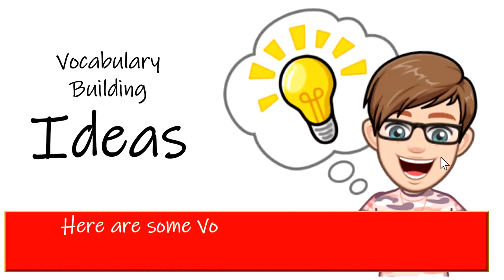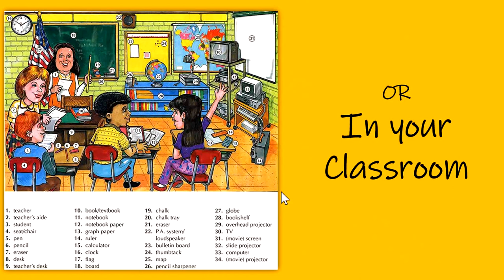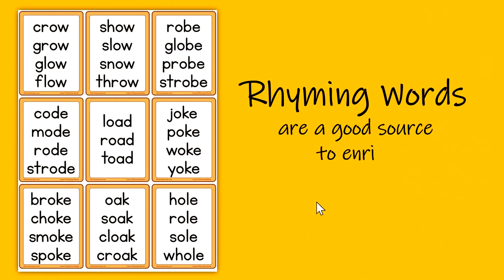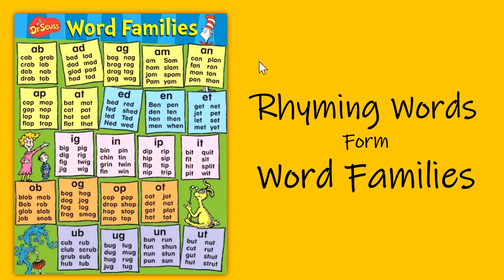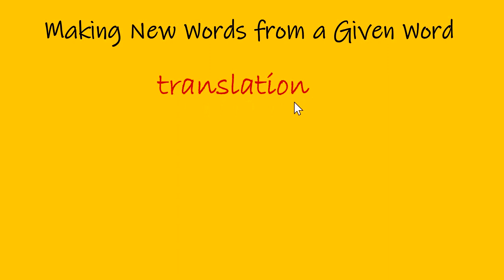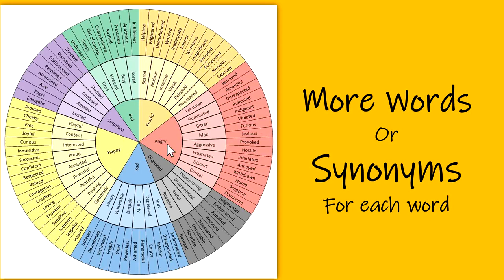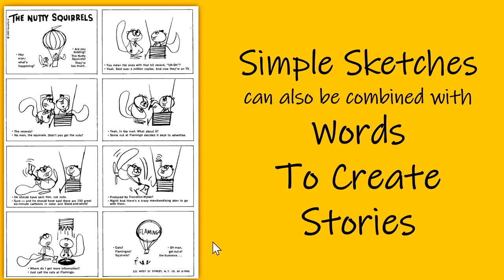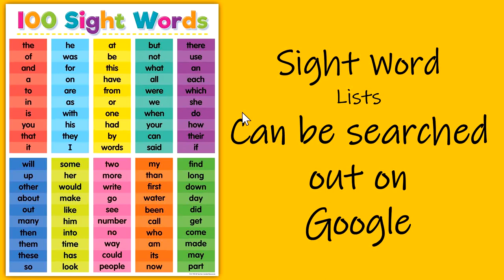English Vocabulary Building Ideas and Activities to Help Kids in Reading, Writing and Speaking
Vocabulary Building Ideas and Activities to Help Kids in Reading, Writing and Speaking English.
7 Ideas of Vocabulary Building
vocabulary words,
vocabulary english,
vocabulary building skills,
vocabulary class 1,
vocabulary words english learn in urdu,
vocabulary by rani mam,
vocabulary app,
vocabulary about personality,
vocabulary activities,
vocabulary a to z,
vocabulary about food,
vocabulary about kitchen,
vocabulary and its types,
vocabulary analogies,
a vocabulary words,
a vocabulary words with hindi meaning,
a vocabulary words with meaning,
a vocabulary a day,
a-z vocabulary,
vocabulary building,
vocabulary building skills mcqs,
vocabulary by dear sir,
vocabulary builder,
vocabulary building in english,
vocabulary book,
b vocabulary words,
b vocabulary words with meaning,
b vocabulary 1984,
letter b vocabulary words,
cardi b vocabulary,
angreji bf vocabulary series,
letter b vocabulary song,
tocfl band b vocabulary,
vocabulary class,
vocabulary channel,
vocabulary class 2,
vocabulary class 3,
vocabulary course,
vocabulary css,
vocabulary cartoon,
c vocabulary words,
c vocabulary words english learn,
letter c vocabulary words,
a b c vocabulary,
vocabulary start with c,
reading for vocabulary c,
vocabulary development,
vocabulary dear sir,
vocabulary daily,
vocabulary definition,
vocabulary dictionary,
vocabulary daily use english words,
vocabulary daily life,
vocabulary day 1,
d vocabulary words,
letter d vocabulary,
letter d vocabulary for kindergarten,
group d vocabulary,
jrbt group d vocabulary,
vocabulary for d.el.ed,
d se vocabulary,
english vocabulary d,
vocabulary english to urdu,
vocabulary english to sindhi,
vocabulary english words,
vocabulary english for kids,
vocabulary english class 1,
vocabulary english with chandan,
vocabulary example,
e vocabulary words,
letter e vocabulary,
letter e vocabulary words,
letter e vocabulary preschool,
y se vocabulary,
e-commerce vocabulary,
a is a vocabulary jagger,
vocabulary for css,
vocabulary for mdcat,
vocabulary for ielts speaking,
vocabulary for mdcat 2021,
vocabulary for ielts writing task 2,
vocabulary for kids with pictures,
f vocabulary words,
letter f vocabulary,
vocabulary games,
vocabulary gre,
vocabulary guru,
vocabulary games for kids,
vocabulary german,
vocabulary gre words,
vocabulary german a1,
vocabulary grade 1,
g vocabulary words,
g vocabulary words for preschoolers,
letter g vocabulary,
defence guru g vocabulary,
vocabulary hindi,
vocabulary house,
vocabulary home,
vocabulary hospital,
vocabulary help,
vocabulary history,
vocabulary hospital english,
vocabulary hsk 2,
h vocabulary words,
h vocabulary words for preschoolers,
letter h vocabulary words,
letter h vocabulary,
vocabulary kya hota h,
vocabulary kya h,
h.c hardwick vocabulary,
vocabulary in context,
vocabulary improve,
vocabulary in discourse,
vocabulary in hindi,
vocabulary ielts,
vocabulary increase technique,
i vocabulary words,
vocabulary journal,
vocabulary journal ideas,
vocabulary jaideep sir,
j vocabulary words,
letter j vocabulary,
letter j vocabulary words,
vocabulary kitchen,
vocabulary kaise improve kare,
vocabulary kids,
vocabulary kya hota hai,
vocabulary kaise strong karen,
vocabulary korean,
k vocabulary words,
k d campus vocabulary,
vocabulary learning,
vocabulary lesson,
vocabulary lecture,
vocabulary learning techniques,
vocabulary lesson 1,
vocabulary list,
vocabulary learning strategies,
vocabulary lesson 2,
l vocabulary words,
l vocabulary words preschool,
letter l vocabulary,
letter l vocabulary words,
big l vocabulary,
letter l vocabulary preschool,
vocabulary words english l,
vocabulary meaning,
vocabulary mdcat 2021,
vocabulary meaning in urdu,
vocabulary mdcat,
vocabulary mcqs,
vocabulary mnemonics,
vocabulary marathon,
vocabulary magnet brains,
m vocabulary words,
m vocabulary words for preschoolers,
letter m vocabulary words,
m b publication vocabulary,
vocabulary new words,
vocabulary notebook,
vocabulary nimisha bansal,
vocabulary new words with meaning,
vocabulary neetu singh,
vocabulary notebook ideas,
vocabulary notes,
vocabulary new,
n vocabulary words,
letter n vocabulary,
letter n vocabulary words,
kenny and vocabulary,
n-400 naturalization vocabulary and definitions,
n 400 vocabulary,
n 400 vocabulary words,
n 400 application vocabulary and definitions,
vocabulary of english,
vocabulary of letter a,
vocabulary of a,
vocabulary of kitchen,
vocabulary of e,
vocabulary of quran,
vocabulary of vegetables,
vocabulary of g,
o vocabulary words,
letter o vocabulary,
o level english vocabulary,
o/l english vocabulary,
vocabulary phrasal verbs,
vocabulary practice,
vocabulary pronunciation,